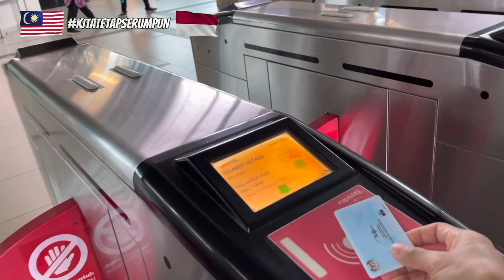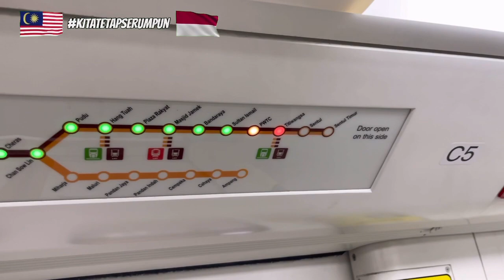Naik LRT Di Kuala Lumpur Tidak Perlu Bawa Duit Cash, Rupanya Hanya Boleh Guna Kad Pengenalan Diri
Asalammualaikum

semua sahabat-sahabat di Malaysia mahu pun di Indonesia, semoga semuanya sihat selalu dan DIMURAHKAN rezeki oleh Allah swt.